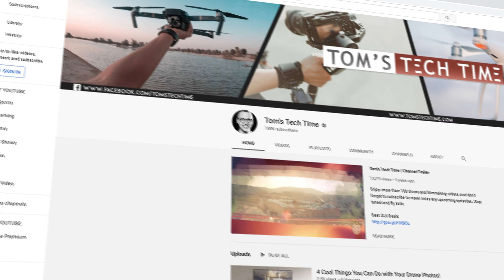The Ultimate Guide to Stunning Aerial Video: The Best Online Drone Videography Course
Are you ready to take your videography skills to new heights? Our online drone videography course is the perfect way to learn how to capture stunning aerial shots that will amaze your viewers. In this comprehensive course, we’ll teach you everything you need to know to become a master of drone videography.

Whether you’re a professional videographer or a hobbyist, our course is designed to help you take your skills to the next level. With our expert-led lessons, you’ll learn how to use your drone to capture breathtaking shots that will elevate your videos to a whole new level.

Here are just a few of the things you’ll learn in our course:
How to choose the right drone for your needs
The basics of drone flying and safety
Techniques for capturing stunning aerial footage
Best practices for drone maintenance
How to edit your footage to create cinematic videos
Tips for using your drone to tell a compelling story

Our course is designed to be accessible and easy to follow, even if you’re a beginner. We break down each lesson into bite-sized chunks. If you’re ready to transform your drone videography skills, then our online course is perfect for you. And the best part? You can learn at your own pace, from anywhere in the world. All you need is an internet connection and a drone, and you’re ready to go.

But don’t wait too long – the demand for drone videography is only growing, and those who master this skill will be in high demand. By enrolling in our course now, you’ll be ahead of the game and ready to take on any videography project that comes your way.

So what are you waiting for? Enroll in our online drone videography course today and start creating stunning aerial shots that will take your videos to the next level. We can’t wait to see what you create!

Just a heads up that some of the links I provide may be affiliate links, which means that if you make a purchase through them, I may earn a small commission at no additional cost to you.

But let me be clear - I'm dedicated to providing honest and transparent reviews, and I'm not in this just to make a quick buck. My top priority is to help you make informed decisions and to provide valuable content that you can trust.

In accordance with the law, I'm required to label this video as a commercial, as I may receive compensation for some of the products or services I recommend. But again, I want to emphasize that my commitment to honesty and integrity is unwavering.

And finally, please note that all the content in this video is copyright protected, and may not be used or reproduced in part or in full without my permission.

Thank you for taking the time to read this disclaimer, and I hope you find the information in this video useful and entertaining!